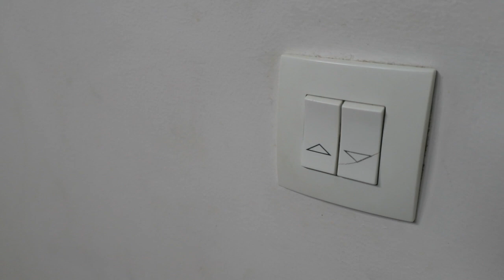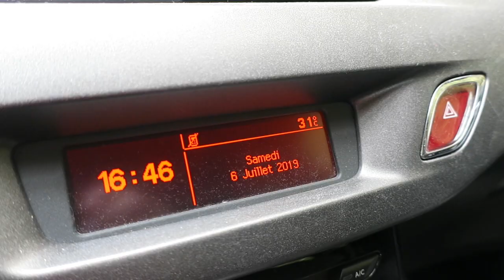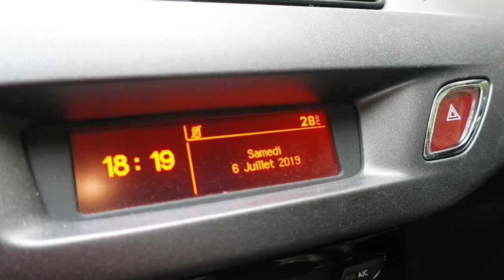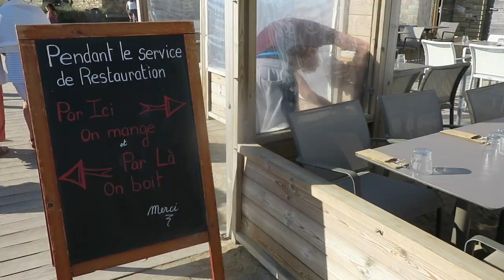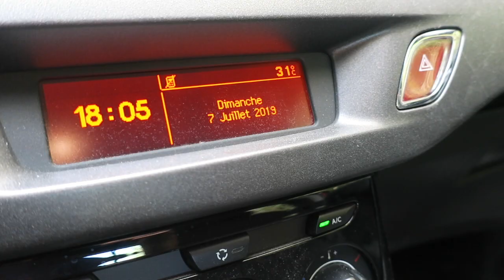Journal filmé 247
Journal filmé du 30 juin au 10 juillet 2019
Avec : Nathalie, Bérénice, Léobin, Noémie de la Cotte